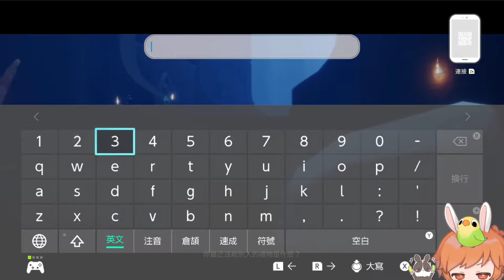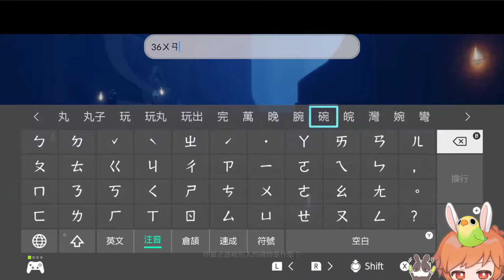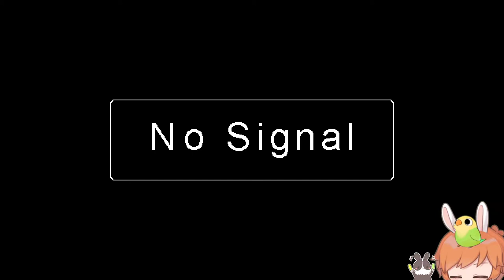【繁星】 雀魂麻將 2022 11 14